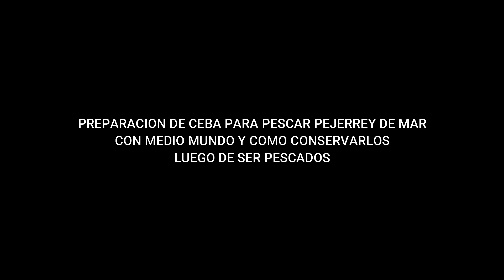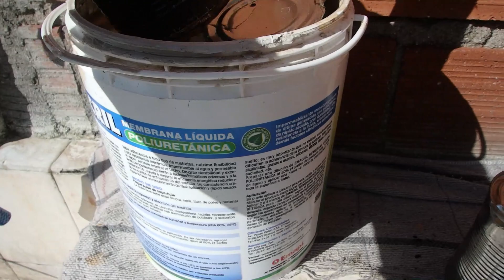PESCA CON MEDIO MUNDO PREPARACIÓN DE CEBA Y CONSERVACIÓN DE PEJERREYES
Linda pesca de caramelitos  con medio mundo a pedido de muchos suscriptores te muestro la preparación de ceba y como conservo los pequeños pejerreyes para utilizarlos como carnada para pescar lenguados